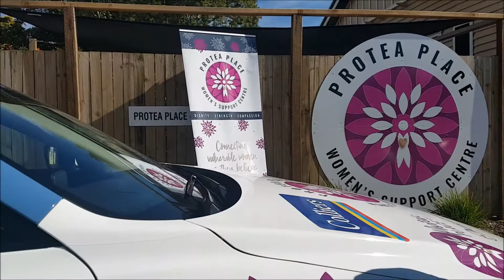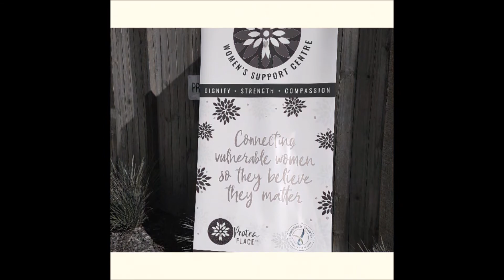PROTEA PLACE PLEDGE 2021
I caught up with Amanda Dalton from Protea Place Women's Support Centre for the launch of Protea Place Pledge 2021. The organisation is reaching out to the Toowoomba, Queensland Community to become Pledge Partners and help keep the doors open at Protea Place Women's Support Centre.
Please if you can pledge $5 a week to this organisation, you will help make a difference. Just $5 a week. Most of us spend $5 a day on coffee.
Amanda Dalton takes us their Protea Place Pledge 2021.